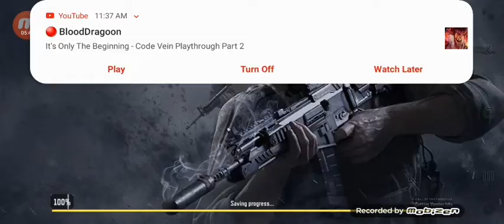The Zone Plays Call Of Duty For Android Again And This Happened -Road To 625 Subs